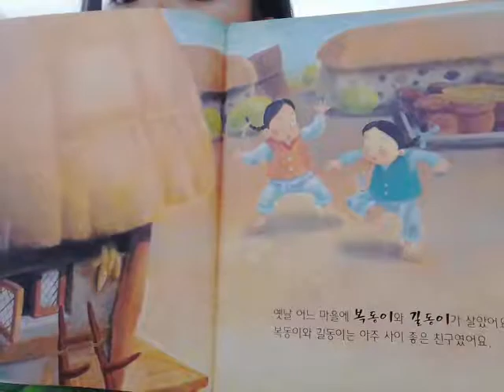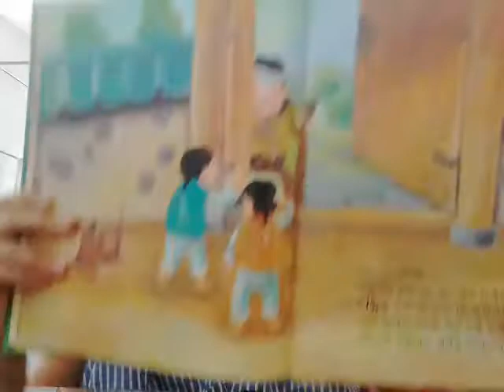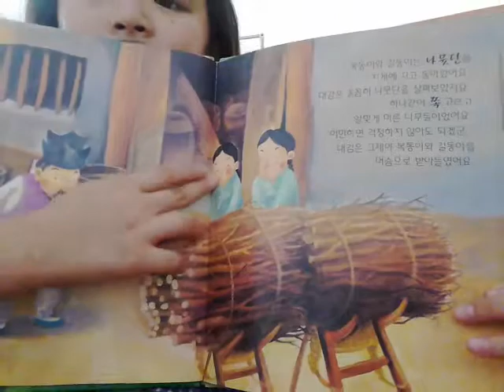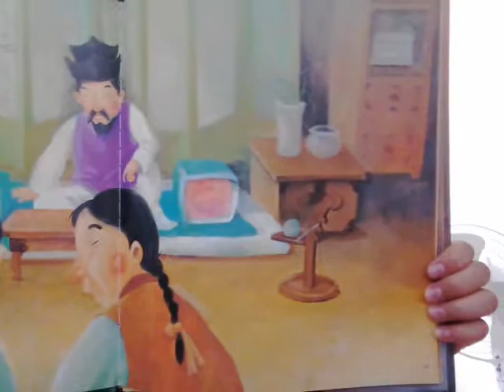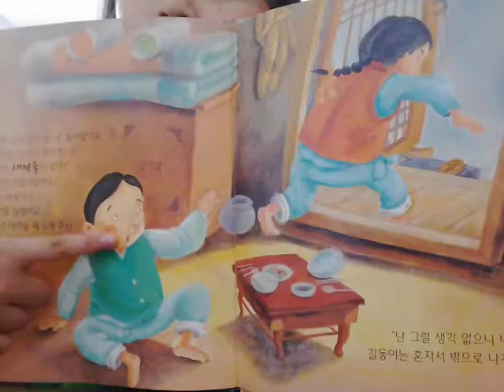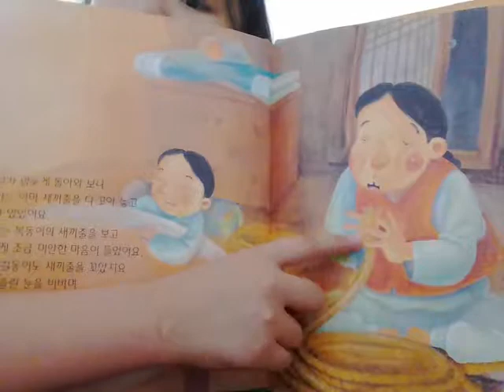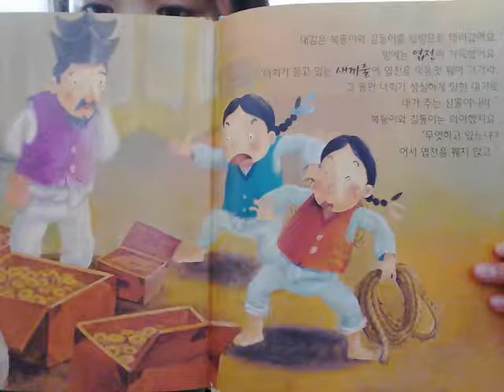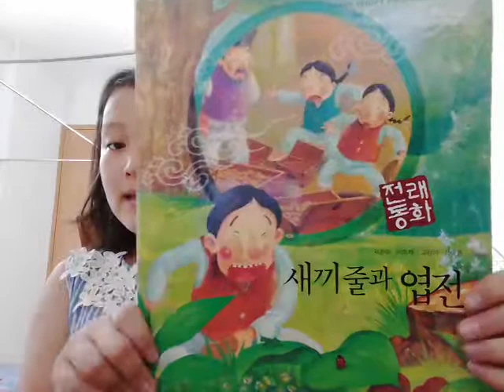‹Kids›Grace：책읽기 전래동화 새끼줄과 엽전